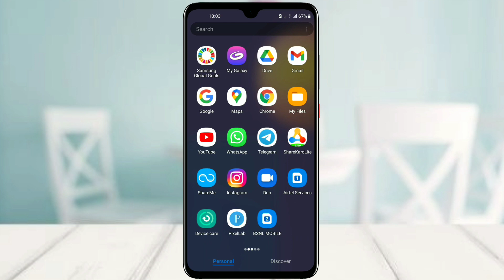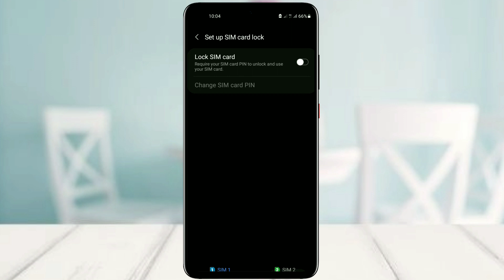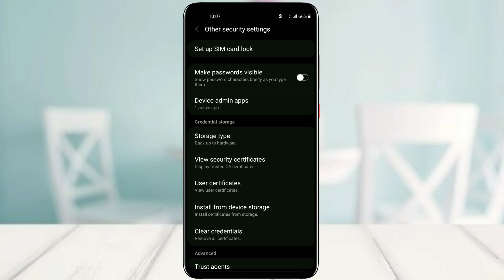Samsung Galaxy M11 security settings 2022 l